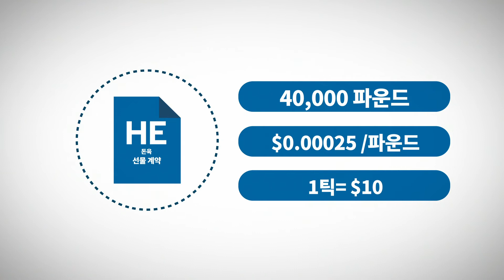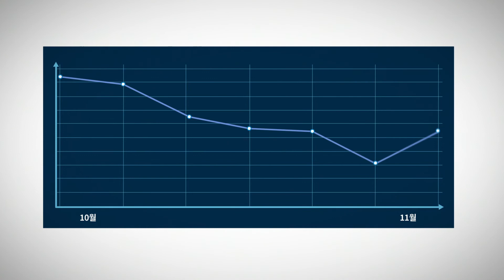Product: Lean Hogs (KO)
Get an overview of Lean Hog futures at CME Group, including contract details, reports to watch for trading data, and more.